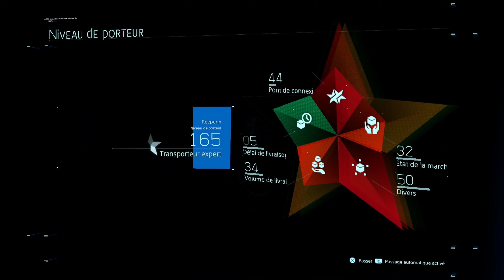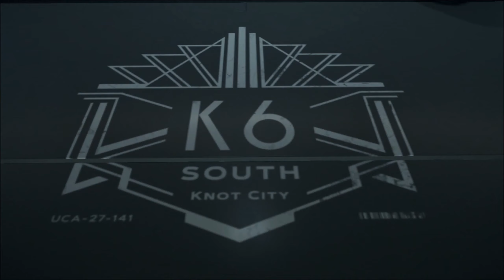Death Stranding [PS4] - Let's Play FR - 1440p/30Fps (20/40)